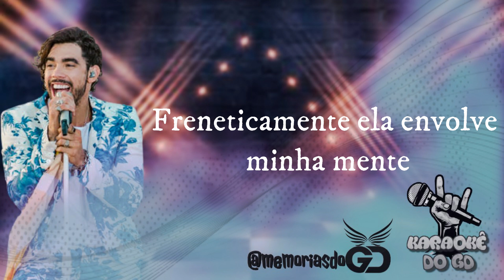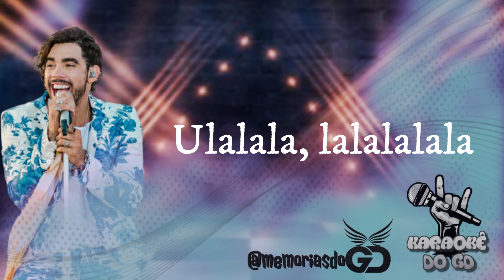Karaokê do GD - Episódio V - Tango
AVISO SOBRE DIREITOS AUTORAIS
Compositor, banda, cantor, produtor ou outro profissional musical que não estiver de acordo com o envio do conteúdo, basta entrar em contato conosco através do e-mail , que o conteúdo será removido imediatamente (sem nenhuma dificuldade).

Siiiiiiiiiiiiiiimmmmmmmmmmmmmmm!

Termos e frases relacionados usados em pesquisas:
Gabriel Diniz
Memórias do GD
Karaokê do GD
Tango
GD at the Park
DVD do GD
GD DVD
DVD GD
Live do GD
Live do Gabriel Diniz
Gabriel Diniz ao Vivo
GD ao Vivo
GD na Ilha
Gabriel Diniz Show Completo
GD Show Completo
Show Completo Gabriel Diniz
Show Completo GD
GD Show
Show GD
Gabriel Diniz Show
Show Gabriel Diniz
Show do GD
Show do Gabriel Diniz
Músicas do GD
Músicas do Gabriel Diniz
GD Músicas
Gabriel Diniz Músicas
Músicas GD
Músicas Gabriel Diniz
Jenifer Gabriel Diniz
Gabriel Diniz Jenifer